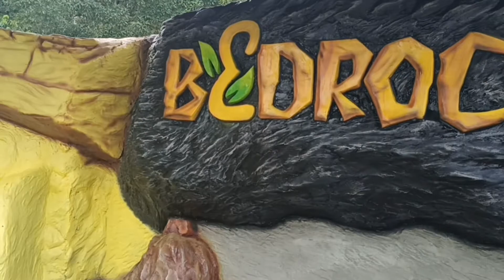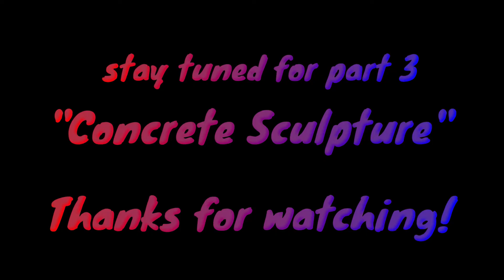Stone Age Art (How it's made part 2)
How we build a stone age art from scratch